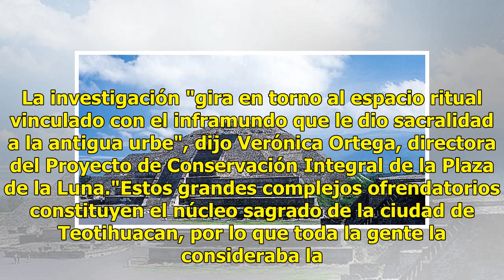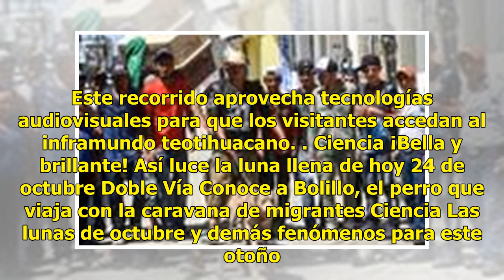Revelan espacios secretos debajo de Pirámide de la Luna en Teotihuacán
Arqueólogos mexicanos confirmaron la existencia de una cámara subterránea probablemente asociada a fines rituales y un túnel en la Pirámide de la Luna, en la zona arqueológica de Teotihuacan, informó hoy el Instituto Nacional de Antropología e Historia (INAH).Estudios hechos en 2017 arrojaron indici...